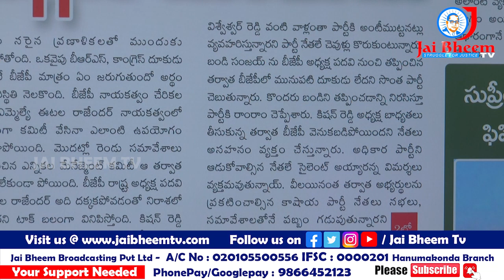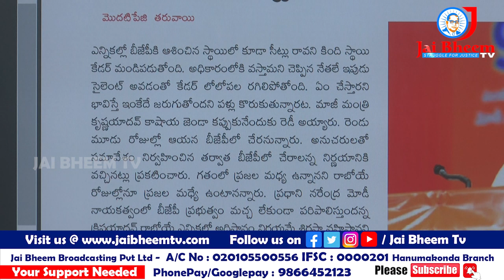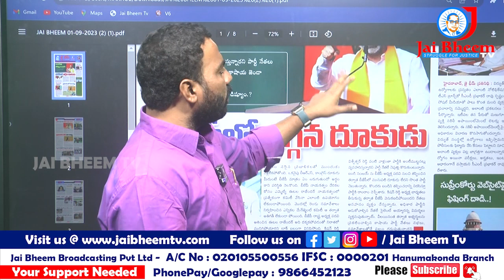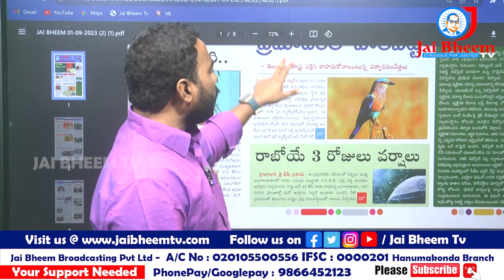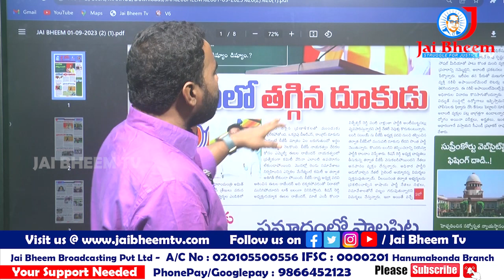బండిని తప్పించాక బిజెపిలో తగ్గిన దూకుడు? | bandisanjay | kishanreddy | JAI BHEEM TV INDIA